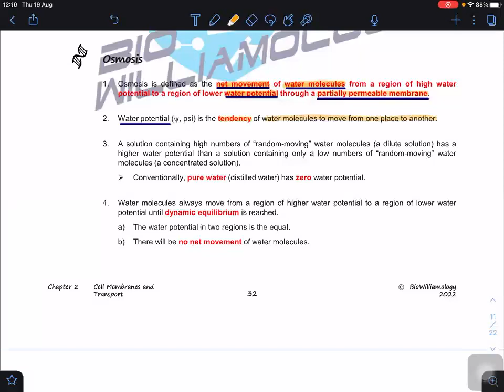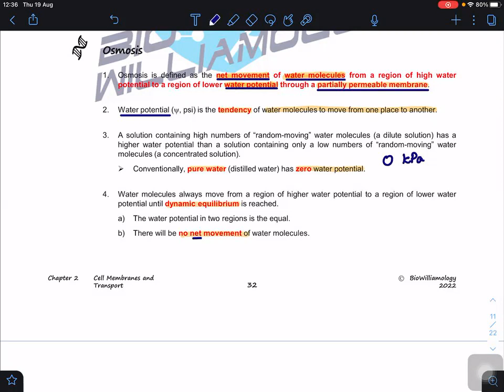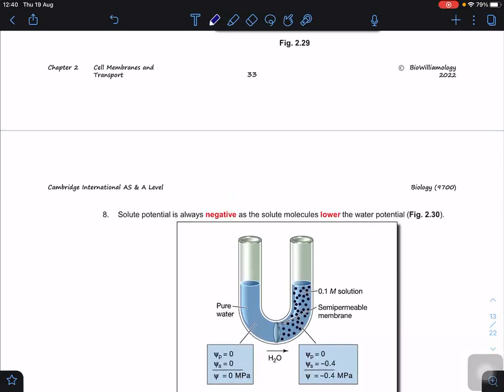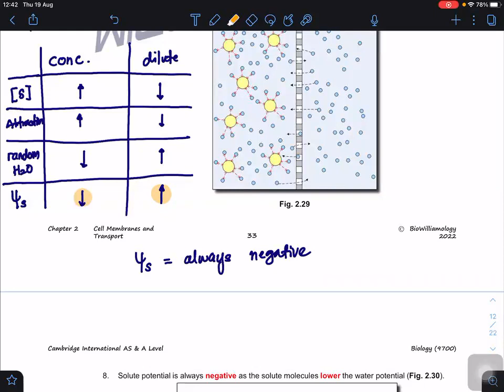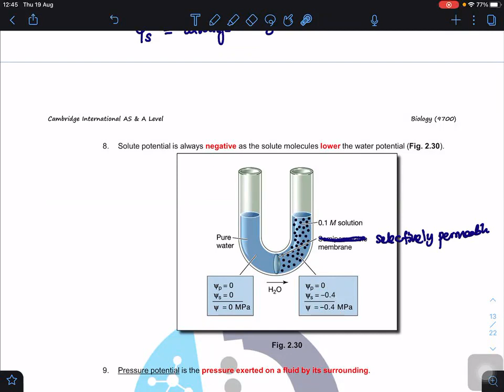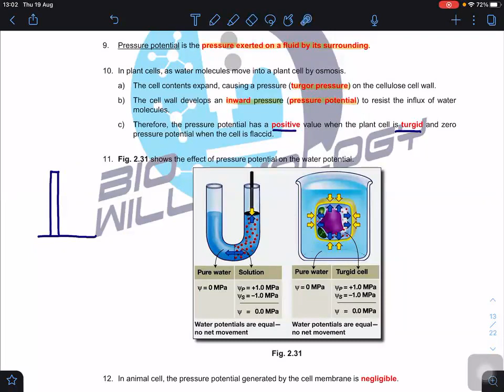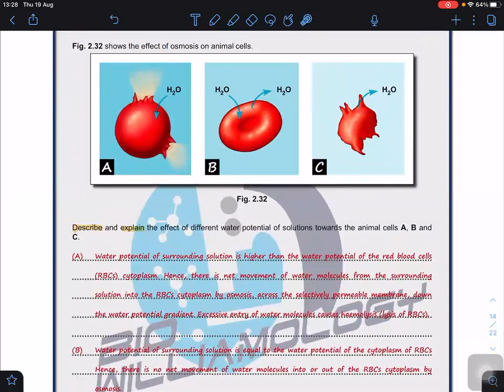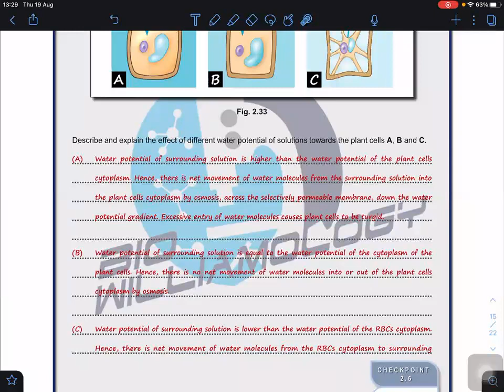Osmosis by Dr. William